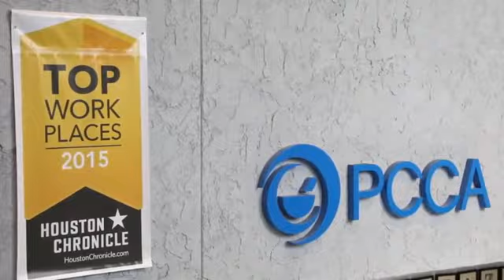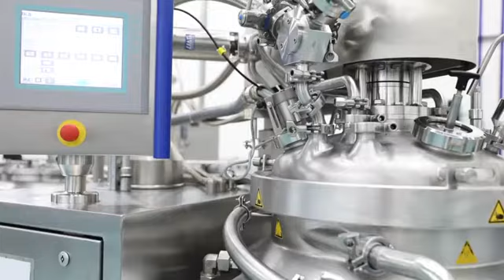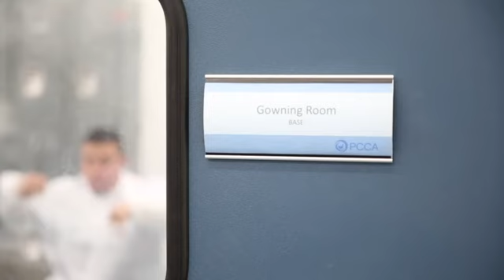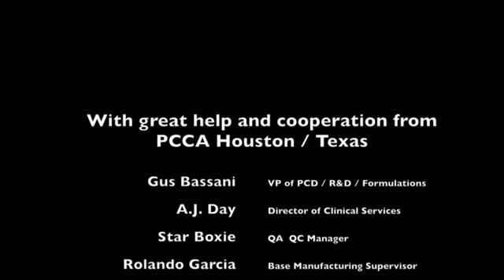医薬品軟膏向けIKAプロセスプラント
テキサス州ヒューストンにあるPCCAは、医薬品用のクリーム、ローション、ジェルを製造しており、
その研究開発部門と生産部門で、IKAマスタープラントシリーズが使用されています。
マスタープラントは、非常に小さな粒子サイズのエマルジョンを生成するため、
有効成分を簡単に皮膚に浸透させることができます。